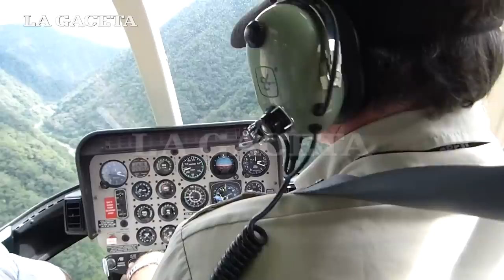Vista aérea de la apertura de compuertas del Dique Escaba